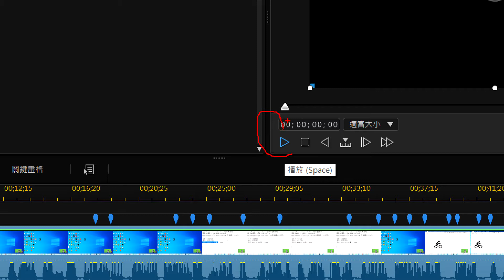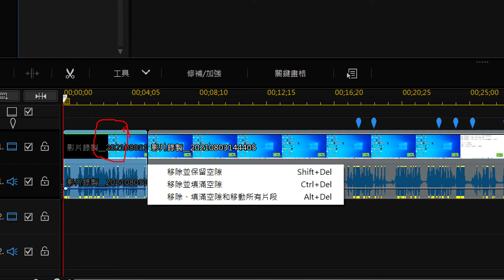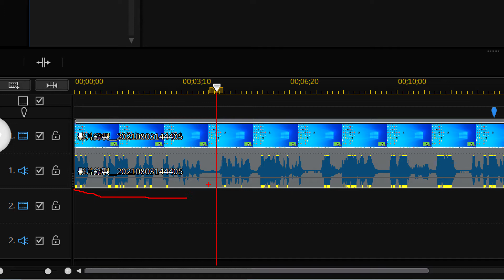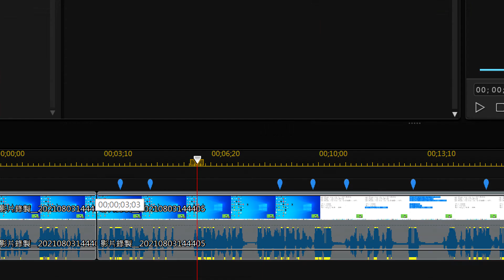威力導演影片剪輯 03影片剪去不要的地方